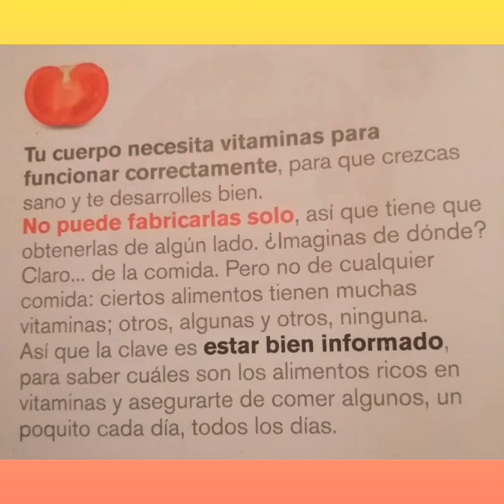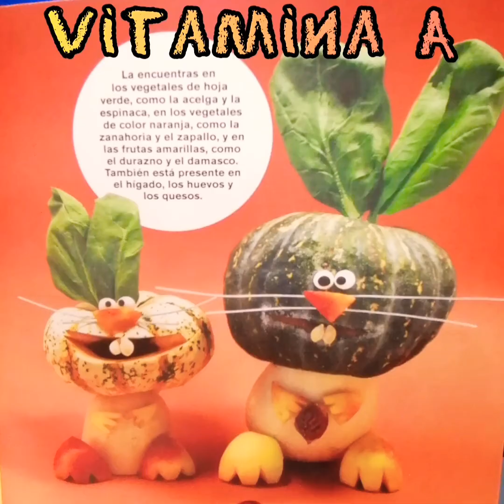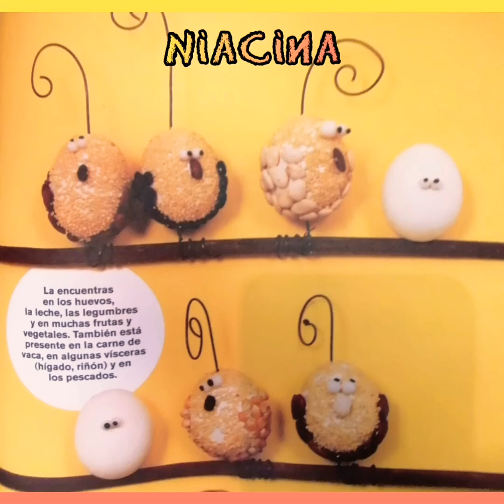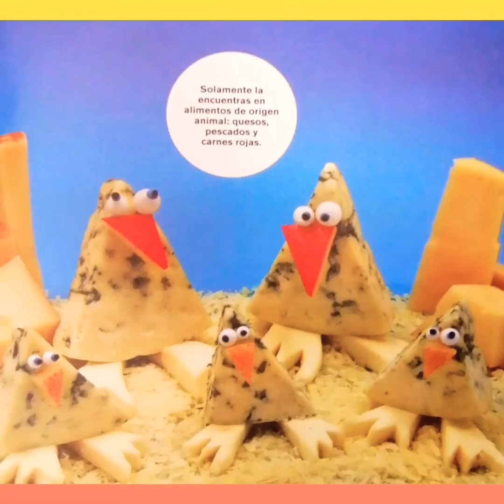Vitamina, ¿dónde estás? (fragmento)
Texto de Carla Baredes e Ileana Lotersztain.
Ilustración de Luciana Fernández.